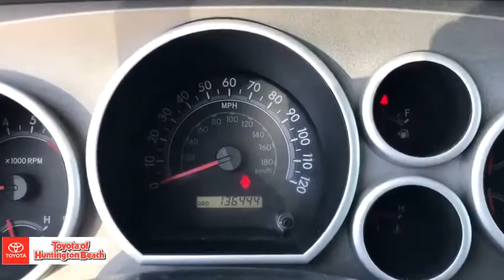2010 Toyota Tundra Westminster, Costa Mesa, Garden Grove, Long Beach, Huntington Beach, CA 285140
Super White Used 2010 Toyota Tundra available in Huntington Beach, California at Toyota of Huntington Beach. Servicing the Costa Mesa, Garden Grove, Long Beach, Huntington Beach, CA area.

SUPER TOUGH 4WD READY FOR ANYTHING YOU THROW AT IT. HARD TO FIND ROCK WARRIOR PACKAGE WITH OFF ROAD TUNED BILSTEIN SHOCKS. LOOKS AND DRIVES AWSOME. COME TAKE FOR A SPIN. THIS ONE WONT LAST! Good tires and brakes. Engine and transmission run smooth. Damage free. Immaculate inside and out. FREE CARFAX! We have great interest rate and financing for ALL credit situations.Recent Arrival!Awards:* 2010 KBB.com Best Resale Value AwardsWHY BUY at the BEACH? Our customers are our most valuable asset. If you are already a customer, welcome back. If you are new to Toyota of Huntington Beach, we would like to convince you to join the ranks of satisfied Toyota of Huntington Beach customers. Financing for all situations. Great rates available. GREAT rates for good credit. Financing for ALL credit situations. BK ok. Low score OK. (See dealer for details.) Se Hablamos Espanol. Marticular OK.